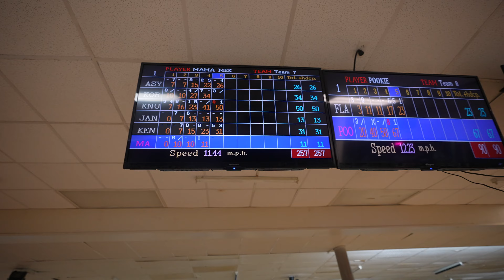Bowling Date Night *24 Hours With US*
*GIVEAWAY TO FANS WHO FOLLOW THE KORECTFUL KLOTHING INSTAGRAM @ 1,000 followers!!